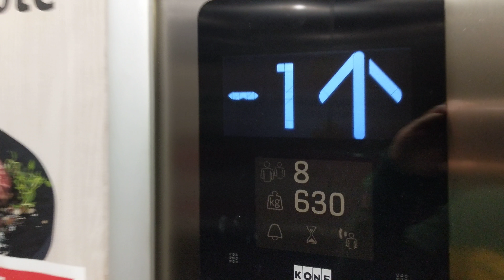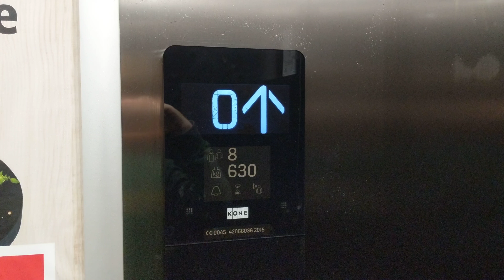2015 KONE traction elevator - SPAR Carl Jacobsensvej, Copenhagen Denmark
July 7, 2018. Located near the Ny Ellebjerg station.

Excitement: 🌟 🌟 2
Rarity: B